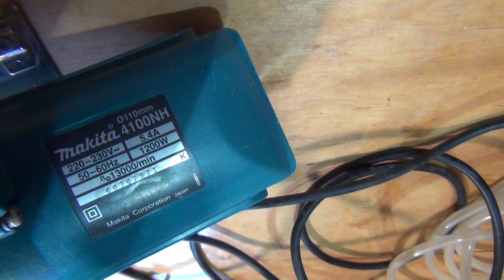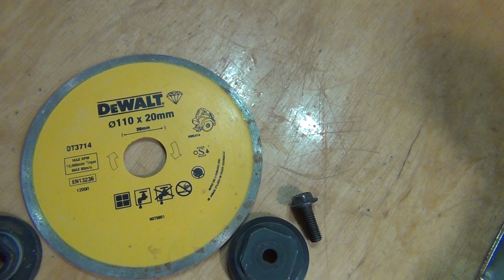Плиткоріз Makita 4100NH каменеріз плиткорез Rubi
Плиткоріз Makita 4100NH